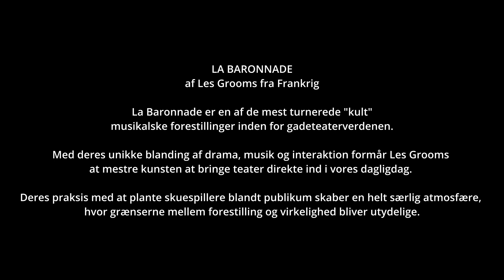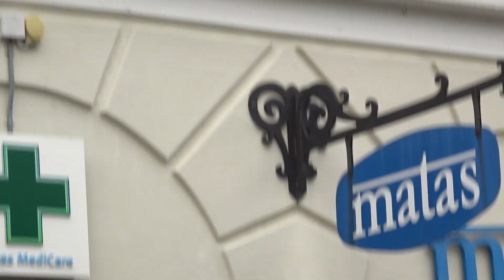Gadeteaterfestival med LA BARONNADE i Skjern | del 2 af 2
LA BARONNADE
af Les Grooms fra Frankrig

La Baronnade er en af de mest turnerede "kult" musikalske forestillinger inden for gadeteaterverdenen.

Med deres unikke blanding af drama, musik og interaktion formår Les Grooms at mestre kunsten at bringe teater direkte ind i vores dagligdag. Deres praksis med at plante skuespillere blandt publikum skaber en helt særlig atmosfære, hvor grænserne mellem forestilling og virkelighed bliver utydelige.

Tidligere har de optrådt i Danmark under DIG festivalens første år, og i år vender de tilbage for at fejre vores 10-års jubilæum. Det er en lejlighed, du ikke vil gå glip af.

Følg bare med dem, hvis du ønsker at opleve deres spontane kreativitet og livsglæde midt på en almindelig gade, hvor de interagerer med vores byens borgere. La Baronnade formår at skabe en magisk oplevelse, der forvandler selv den mest rutinemæssige dag til et mindeværdigt eventyr.